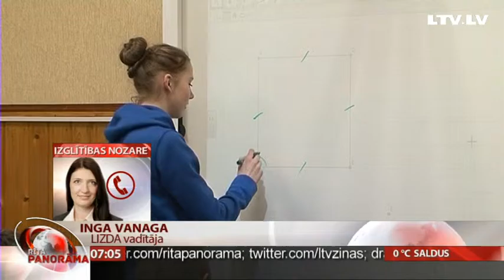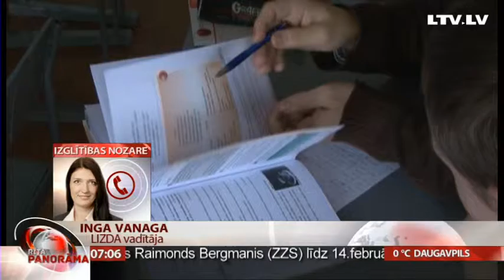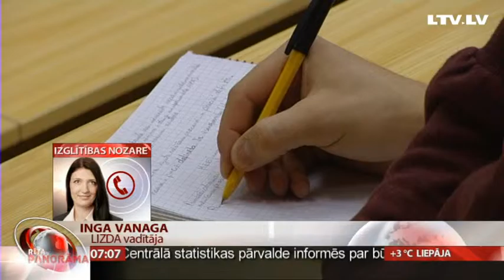Telefonintervija ar Ingu Vanagu